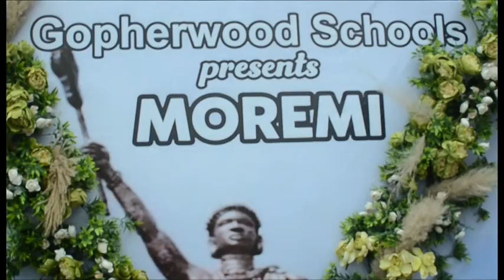Gopherwood School Intro 2 End of the Session Concert "MOREMI".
Gopherwood School is not just an academic citadel  but an institution that  grooms their students' talents. Sit back, grab a "bucket" of popcorn and be in cinematic mood 😂  as  Gopherwood students' introduce you to the old MOREMI story of ancient IFE-LAND in their end of session concert.